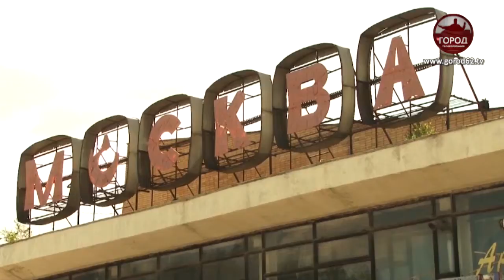Городской бюджет утвержден